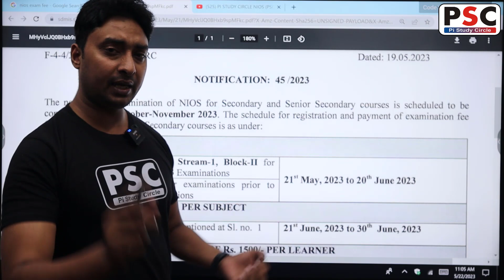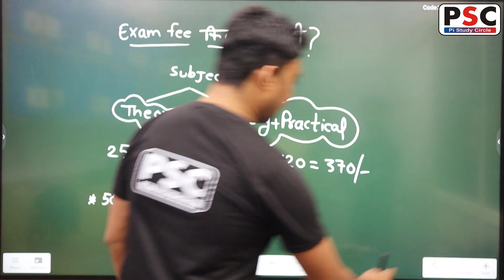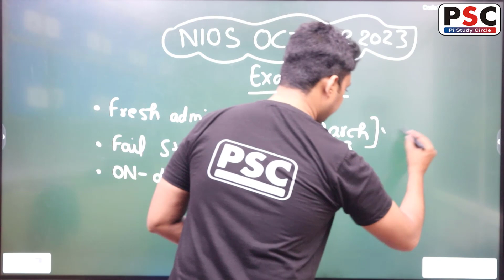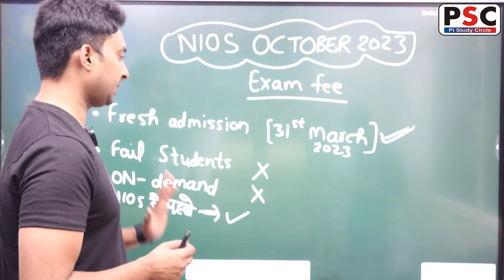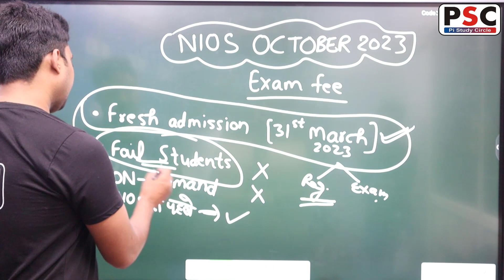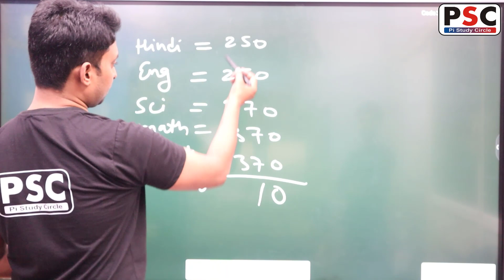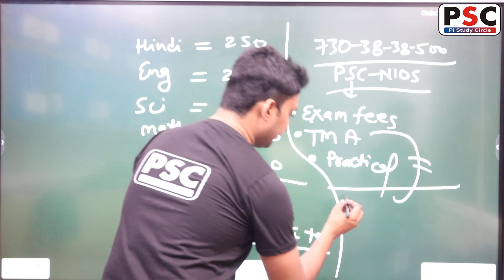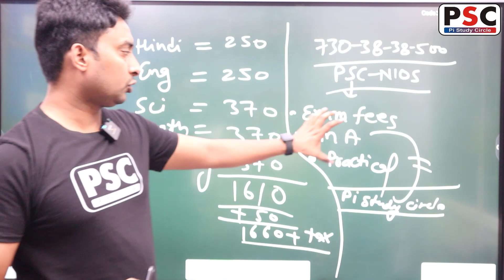Nios Exam Fees October 2023 | How to Pay Nios Exam Fees October 2023 | Step by Step full Process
practical updates
10 nios practical file
12 nios practical file
NiosBooks
niostma
niostmakesebanaye